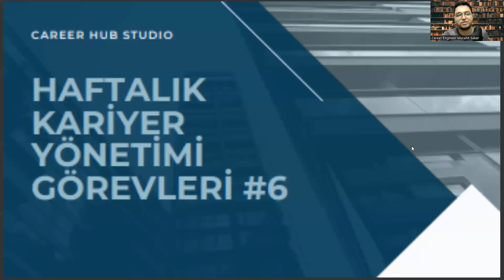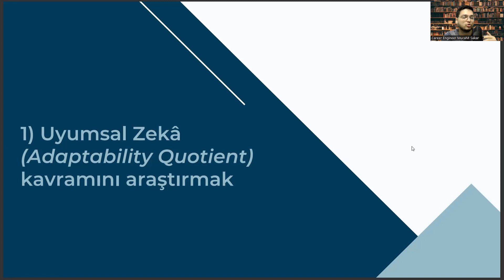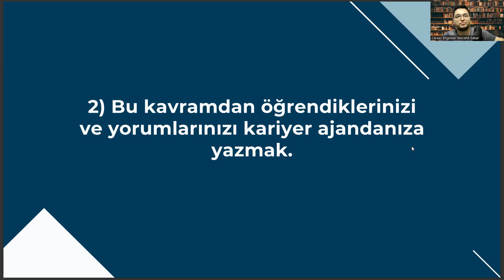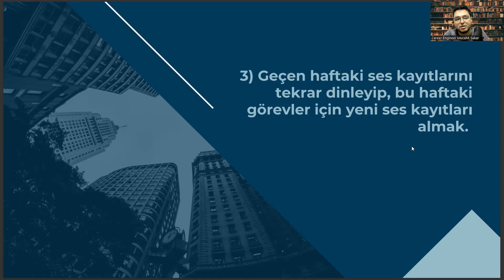Japonca Öğretmenliği Bölümüne Yönelik Haftalık Kariyer Görevleri #6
japonca öğretmenliği,
japonca öğretmenliği taban puanları,
japonca
japonca öğretmenliği,
japonca,
japonca öğretmenliği,
japonca,
japonca öğretmenliği,
japonca,
japonca öğretmenliği,
japoncajaponca öğretmenliği,
japonca,
japonca öğretmenliği,
japonca,
japonca öğretmenliği,
japonca,
japonca öğretmenliği,
japonca,
japonca öğretmenliği,
japonca,
japonca öğretmenliği,
japonca,
japonca öğretmenliği,
japonca,
japonca öğretmenliği,

japonca,
japonca öğretmenliği,
japonca,
japonca öğretmenliği,
japonca,
japonca öğretmenliği,
japonca,
japonca öğretmenliği,
japonca,
japonca öğretmenliği,
japonca,
japonca öğretmenliği,
japonca,
japonca öğretmenliği,
japoncajaponca öğretmenliği,
japonca,
japonca öğretmenliği,
japonca,
japonca öğretmenliği,
japonca,
japonca öğretmenliği,
japonca,
japonca öğretmenliği,
japonca,
japonca öğretmenliği,
japonca,
japonca öğretmenliği,
japonca,
japonca öğretmenliği,
japonca,
japonca öğretmenliği,
japonca,
japonca öğretmenliği,
japonca,
japonca öğretmenliği,
japonca,
japonca öğretmenliği,
japonca,
japonca öğretmenliği,
japonca